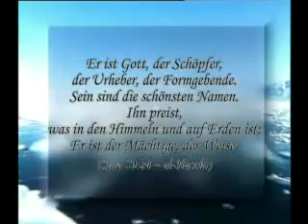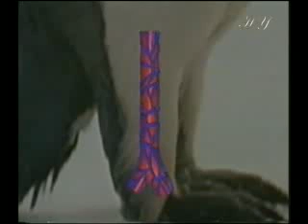Eine Welt aus Eis - Harun Yahya Dokumentation - 2/4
Die Antarktis ist umgeben von einer riesigen Packeiszone, in der sich eines der üppigsten Ökosysteme der Welt entwickelt hat. In den Meeren wimmelt es von riesigen Schwärmen antarktischen Krills (Euphausia superba) und anderer Kleinkrebse. Dieser Krill bildet den Anfang der Nahrungskette für die zahlreichen Meeres- und Landtiere, wie Fische, Wale, Kalmare, Seelöwen, Seehunde, Pinguine und zahlreiche Meeresvögel.

Auf dem antarktischen Packeis brüten zwei Pinguinarten: Der Kaiserpinguin und der Adeliepinguin. Zu den auf dem antarktischen Kontinent brütenden Vögeln zählen jedoch auch 19 flugfähige Vogelarten wie beispielsweise der Königsalbatros sowie der Schneesturmvogel und der Silbersturmvogel, die beide zum Teil auf hundert Kilometer landeinwärts liegenden Bergen brüten, die eisfrei hervorragen.

Unter den Robben, die in der Antarktis an Land gehen, sind vor allem die Weddellrobbe, der Krabbenfresser und der Seeleopard erwähnenswert. Im Sommer kommen noch mehr als 100 Millionen Zugvögel hinzu, die auf dem Packeis und den vorgelagerten Inseln brüten. Es wurde geschätzt, dass allein die Wale des Südlichen Ozeans etwa 55 Millionen Tonnen Tintenfische fressen, das entspricht etwa drei Viertel der Menge des Fischfangs der weltweiten Fischereiflotten.

Im Gegensatz zum vielfältigen Leben in den Ozeanen und an den Schelfeisrändern erscheinen die wenigen eisfreien Regionen, die auch als antarktische Oasen bezeichnet werden und die sich im Innern der Antarktis befinden, öde und leer, da hier kaum höher entwickelte Lebensformen vorgefunden werden. Stattdessen werden diese Gebiete vorwiegend von Mikroorganismen, Moosen und Flechten sowie einigen wirbellosen Tieren bevölkert. In der gesamten Antarktis gibt es nur zwei Blütenpflanzen: die Antarktische Schmiele (Deschampsia antarctica) und das Nelkengewächs Antarktische Perlwurz (Colobanthus quitensis). Durch den Menschen eingeschleppt wurden jedoch auch der Kriechende Hahnenfuß, die Wassersegge, die Rispengräser Poa annua und Poa pratensis sowie die Vogelmiere. Das größte dauerhaft landlebende Tier der Antarktis ist eine 12 Millimeter große, flügellose Zuckmückenart namens Belgica antarctica. Neben diversen Algen wurden mittlerweile mehr als 200 Flechtenarten, mehr als 100 Arten von Moosen und Lebermoosen sowie etwa 30 Macrofungi gefunden.

Die Antarktis bildet ein eigenes Florenreich, das antarktische Florenreich. Es umfasst die Südinsel Neuseelands, den süd-westlichen Teil Patagoniens und den antarktischen Kontinent und beherbergt dreizehn unterschiedliche Pflanzengattungen, wie zum Beispiel die Südbuche (Nothafagus), Gunnera oder Fuchsia, von denen die meisten allerdings nicht in der Antarktis selbst beheimatet sind.

Artenvielfalt am Meeresboden [Bearbeiten]
Meeresboden mit verschiedenen wirbellosen Benthonten (Bodenlebewesen) vor einer Eiswand im McMurdo-Sund vor Viktorialand

Das marine Benthal der Antarktis, der Lebensraum am Meeresboden, ist von einer Vielzahl von Tieren und Pflanzen, dem Benthos, bevölkert, dessen Artenvielfalt mit derjenigen von Riffen in den Tropenregionen vergleichbar ist. Einige Individuen dieser Bodenfauna sind schon mehrere hundert Jahre alt, was darauf schließen lässt, dass die Verhältnisse am antarktische Meeresboden in diesen Zeiträumen keine größeren Veränderungen erfahren haben. Jedoch „pflügen die Eisberge, die jährlich vom Antarktischen Eisschildes abbrechen und sich mit enormer Kraft ins Meer schieben, den Meeresboden um. Mindestens fünf Prozent des Kontinentalsockels sind durch diesen Vorgang „vernarbt. Dies bedeutet eine durchaus große Veränderung für die lokalen Lebensformen.

Rutscht ein Eisberg ins Meer, gleitet er oft bis zu einen Kilometer über glatte Flächen, ohne im Grund steckenzubleiben. Auf seinem Weg zieht er lange Gräben in den Boden, bis er an einer Erhebung zum Stehen kommt, die deshalb auch „Eisbergfriedhof genannt wird. Die Zerstörungen als Folgen dieses Vorgangs und des anschließenden Abschmelzens in diesen Bereich des Meeresbodens halten über mehrere Jahre an.

Die Wiederbesiedlung des durchzogenen Bereichs beginnt mit Fischen, gefolgt von Seesternen und Seeigeln. Mit der Rückkehr von Glasschwämmen als letzte Pioniere stellt sich nach Jahrzehnten wieder ein Gleichgewicht ein.

Dieser Vorgang wiederholt sich beispielsweise am Eisbergfriedhof des südöstlichen Weddellmeers ungefähr alle 35 Jahre, im Bereich des Kontinentalsockels alle 230 Jahre. Auch wenn die rutschenden Eisberge eine Katastrophe für die lokalen Flora und Fauna des Meeresbodens sind, bewirken sie langfristig eine Zunahme der Artenvielfalt, da so bislang ortsfremden Arten die Möglichkeit zur Besiedlung gegeben wird.